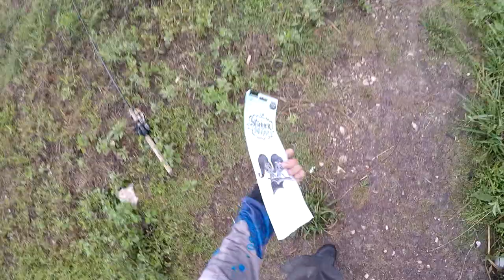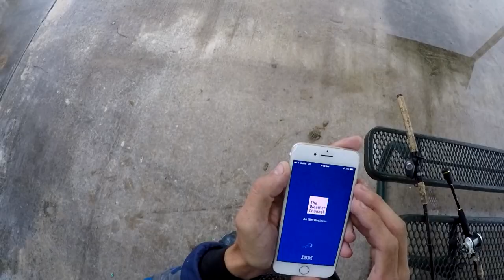Getting Bit BIG In Pressured Urban Pond - San Antonio Bass Fishing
What a wild day this turned out to be! I went to a local San Antonio pond this particular morning really just on a whim, not expecting anything special to happen. The pond is normally VERY pressured and it only seems to get worse. That makes for a challenge to even get bit sometimes, but I enjoy the challenge!

Baits: 1/2oz Bill Lewis Rat-L-Trap (lectric shad), Mike Bucca Bull Gill (custom wrap)

Rods: 7' medium heavy Daiwa AIRID-X, 7'3" xtra heavy Falcon Cara

Reels: Lew's Mach 1 Speed Spool, Lew's Tournament Pro LFS

Line: 15lb Trilene Big Game mono, 50lb Power Pro braid